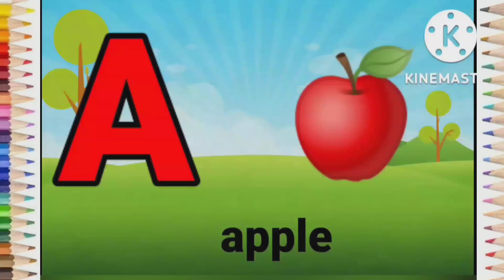abcd, phonics song, abcd alphabet, a for apple, b for ball, lkg rhymes, kids abc, अआइई, अ से अनार.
आपको हमारे चैनल में कुछ इस तरह के वीडियो मिलेंगे :
हिंदी :
असे अधिक तक कविता, असे ज्ञान तक कविता, बच्चों के लिए हिंदी कविता, हिंदी वर्णमाला, बालगीत, अ से अधिक तक वर्णमाला, क से ज्ञ तक कविता, क से ज्ञ तक वर्णमाला, अ आ इस ई, क ख ग घ rhymes, a se aha tak kavita, a se gya tak kavita, k se gya tak kavita, hindi kavita, hindi varnmala, vowels, hindi swar, हिंदी स्वर. English:
ABCD song, ABCD, A for Apple, A to Z, english rhymes,
nursary kid rhymes, kavita for kid, varnmala, bachho ke geet, balgeet, body parts name, body parts, English rhymes.